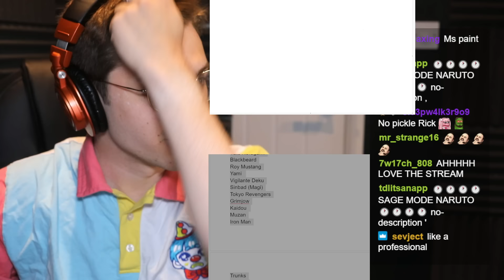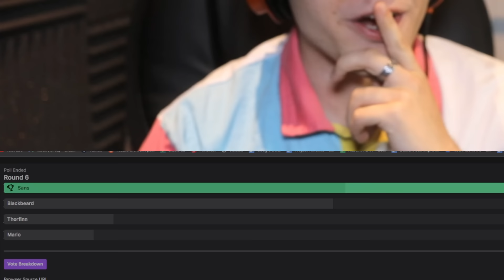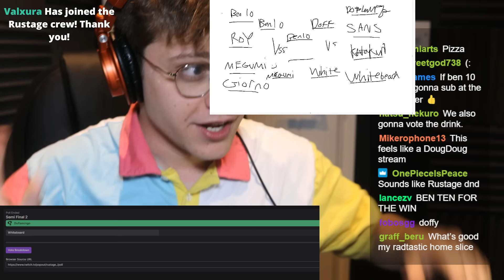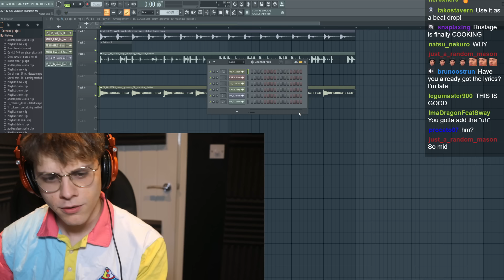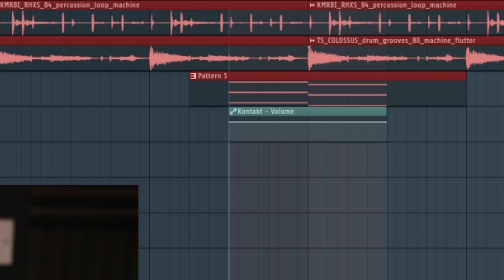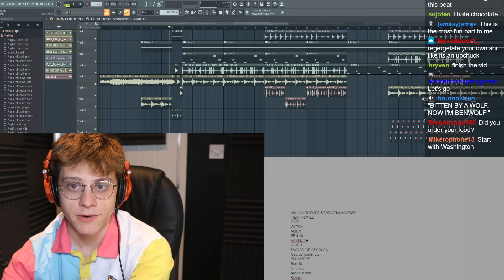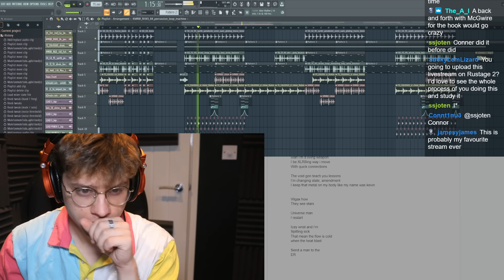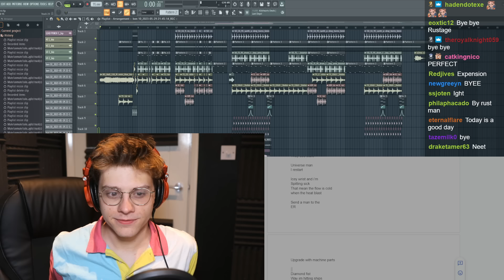I made a rap on stream, but chat decided who it’s about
This is something a little different! but i hope you enjoy it, i want to do more edited/stream content like this, so show this support if you like it!